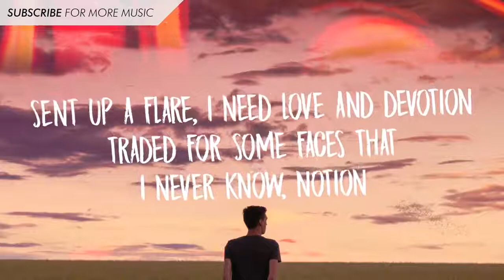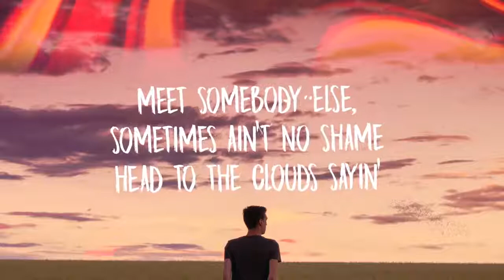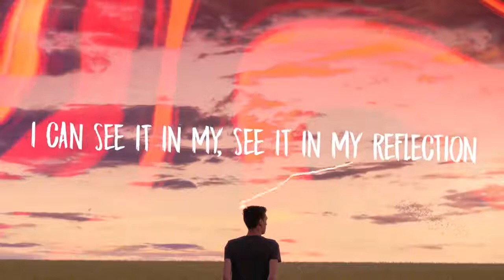One republic-connection (lyrics video)